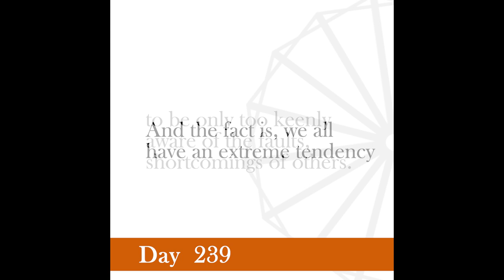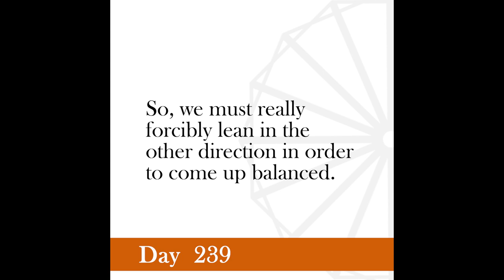Nonviolence Daily | Day 239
You have to magnify your own faults a thousand-fold and shut your eyes to the faults of your neighbors. That is the only way to real progress.
-Gandhi, October 26, 1947